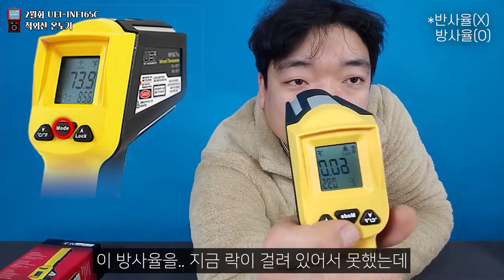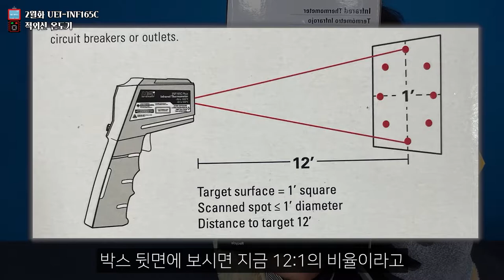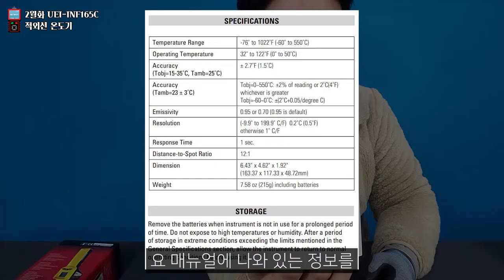2월화] 8포인트 적외선 온도계 UEI INF165C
김조한이 이밤의 끝을 잡았다면
월간계측기는 이 달의 끝을 잡고 업데이트를 진행합니다.

12:1 비율의 8포인트 적외선 온도계
미국 UEI 사의 INF 165C를 확인해주세요